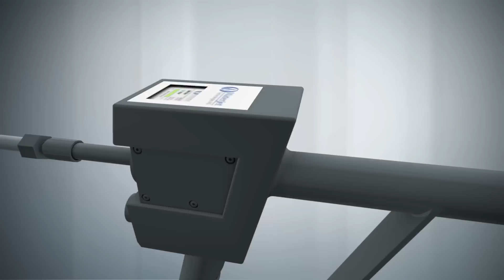Effiziente Reinigung mit Wasserstrahltechnologie │ Automatisierungstechnik von Siemens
Waterjet Technologies hat für die Reinigung von Kraftwerkturbinen eine Hightech-Anlage entwickelt und dabei Automatisierungstechnik von Siemens eingesetzt. Die Wasserstrahlanlage funktioniert mit sanftem Druck, um die Oberflächen nicht zu beschädigen. Damit diese dennoch wirkungsvoll reinigt, wird dem Wasser Korund beigegemischt. Die Anlage reinigt bis zu 10 Mal schneller als andere Verfahren.